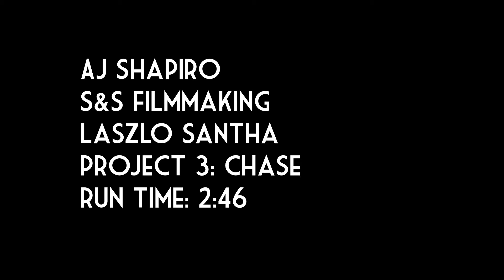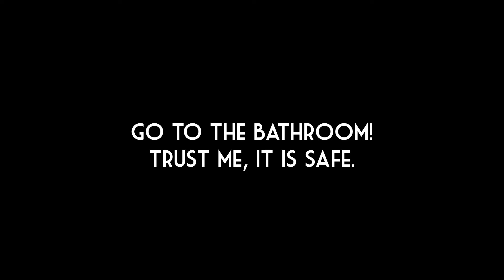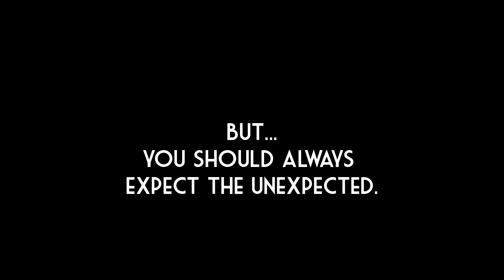Geen Nummer (No Number)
A film directed by Alexander Jordan Shapiro for Professor Laszlo Santha's Sight and Sound: Filmmaking class at New York University's Tisch School of the Arts.

Synopsis: Anna comes home one day to find a strange note left at her desk, telling her not to open her closet. When her curiosity gets the better of her, she opens the closet--but nothing can prepare her for what she finds inside.

Written and Directed by:
Alexander Jordan Shapiro

Starring:
Joosje Duk as Anna
Ben Bushell as The Closet Creep

Crew:
Ben Bushell
Yulia Fomenko
Giorgi Plys-Garzot

Not sure if this actually helps, but it's worth noting that the music used in this film does not  belong to me, and I sincerely hope the RIAA doesn't get pissed off at a single student for using a song he really likes.